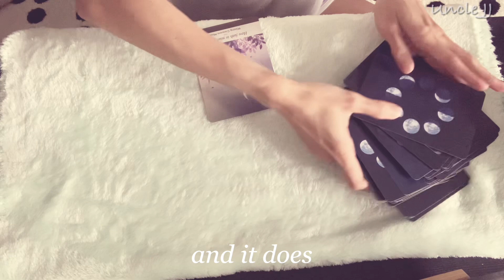My weekday activities | stay present | second week of Feb 2024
My life documentary second week of Feb 2024

My life journey

To be a better person